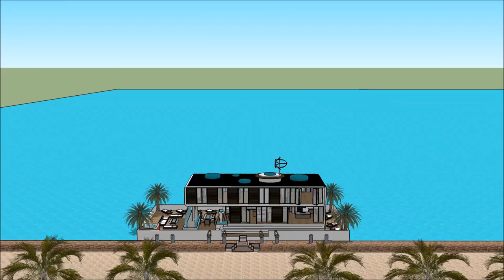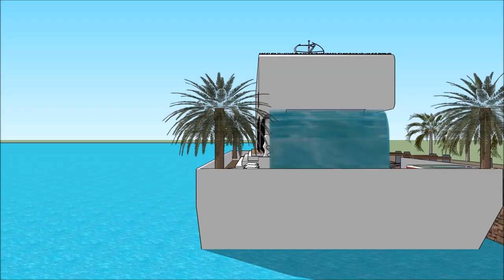ເຮືອນ ວິນລ່າ ເຮືອເຮືອນ Sketchup ເຮືອນ ຖາປັດຕະຍະ ສະຖາປະນິກ ການກໍ່ສ້າງ ຟຸ່ມເຟືອຍ ທີ່ທັນສະໄຫມ ບ້ານນ້ໍ